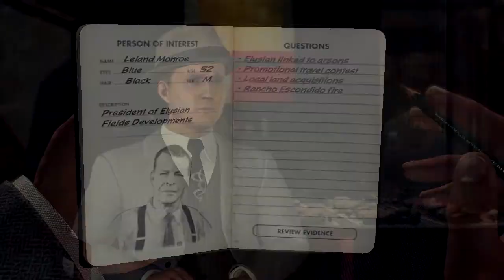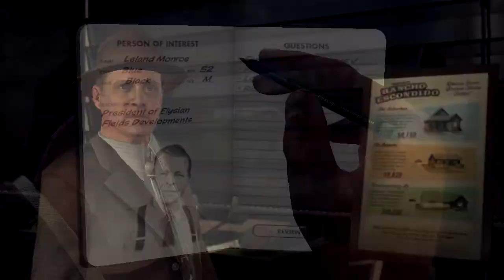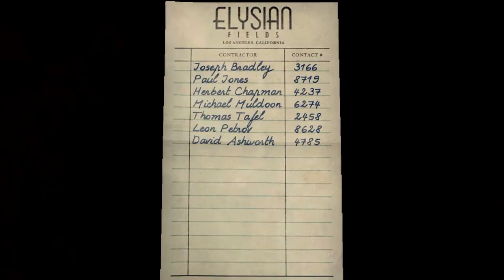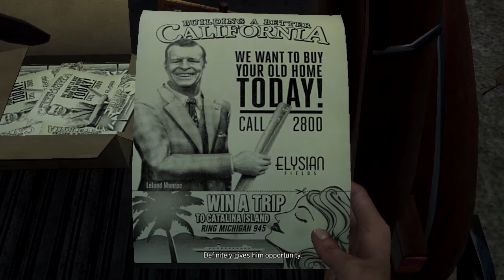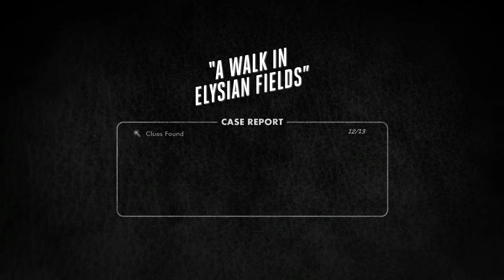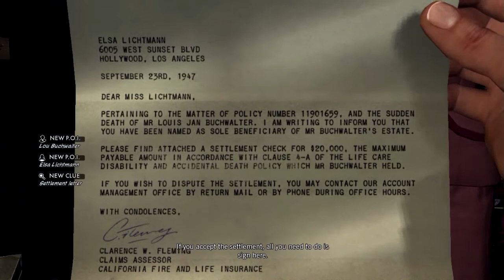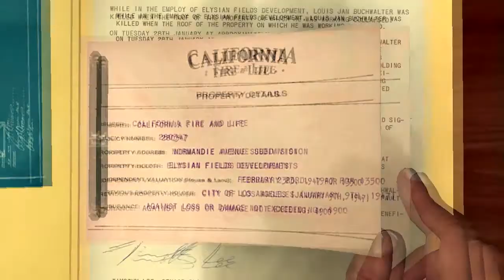Zagrajmy w: L.A. Noire #52 A Walk in Elysian Fields part 2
Zapraszam do zadawania pytań w komentarzach.

Odcinek został nagrany przy użyciu programu Action! firmy Mirillis.